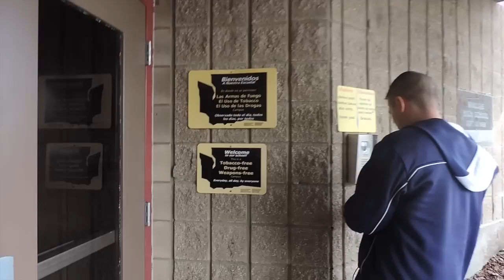WJH Lip Dub 2013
WahlukeJH brings the 50's & 60's back to you in this classic Lip-Dub! Thanks to everyone that helped make this Lip-Dub possible. Enjoy & share!